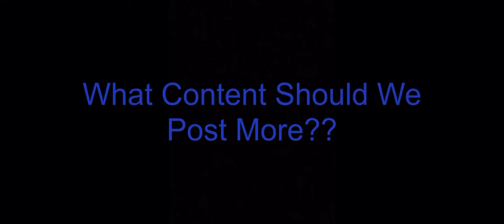What Content Should We Post More?? Please Watch This Video!